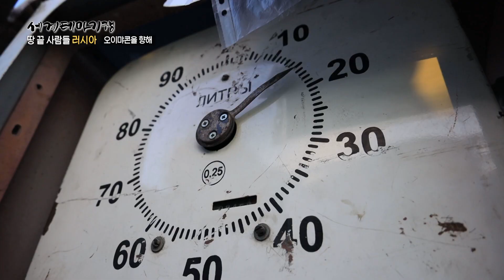세계테마기행 | 세상에서 가장 추운 마을 오이먀콘에서 맨몸으로 맞서기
영하 71.2도 까지 내려간다는
전설의 레전드

갈 때도 그냥 가면 안 되고
만반의 준비를 해야 한다고 해요

우리의 박정곤 큐레이터는
왜 눈으로 세수를 한 걸까요?
영상으로 만나요!